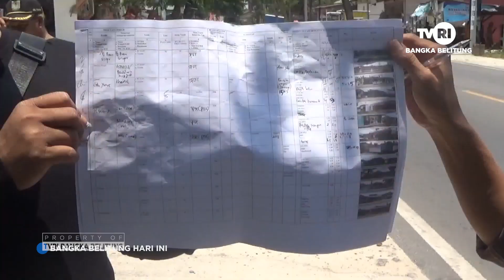4 KILOMETER JALAN NASIONAL DI TOBOALI AKAN DI PERLEBAR